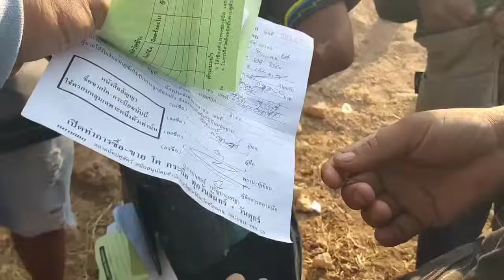ตอนที่ 2 ตลาดวัวส้มป่อย คลิปนี้ดูครับว่าผม เสี่ยงตายแนวได๋ ห้าม ดราม่า ว่าถ่าย บ่ละเอียด ตายลูกเดียว